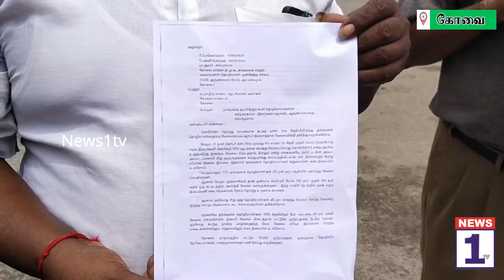NEWS1tv தங்கநகை தயாரிக்கும் கூலி தொழிலாளர்களின் நிவாரணம் மனு அளித்தனர்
NEWS1tv கோவை மாநகரத்தில் மட்டும் தங்கநகை தொழிலாளர்களின் 30,ஆயிரம் குடும்பங்கள் பெரும்பாலும் 70 % , தங்க நகை தொழிலாளர்கள் நேரிடையாகவும் , மறைமுகமாகவும் வீட்டில் இருந்தபடியே பணி செய்து வருகின்றனர். இதனிடையே கொரோனா தொற்று காரணமாக தங்கநகை தொழிலாளர்களுக்கு வேலைசெய்ய தகுந்த ஆர்டர் இல்லாததால் வேலையின்றி தவித்து வருகின்றனர்.இது குறித்து மாவட்ட ஆட்சியரிடம் அமைப்புசாரா தொழிலாளர் முன்னேற்ற சங்கத்தினர் மனு ஒன்றை அளித்தனர் அந்த மனுவில் கூறப்பட்டுள்ளாவது,தற்போது அரசு நலவாரியத்தில் பதிவு செய்து புதுப்பித்தவர்களுக்கு மட்டுமே மாதம் 1000 - தருவதாக அரசு அறிவித்துள்ளது. இது மிகுந்த ஏமாற்றத்தை தொழிலாளர்கள் மத்தியில் ஏற்பட்டுள்ளது. தங்கநகை தொழில்புரியும் அனைத்து தொழிலாளர்களுக்கும் நிவாரண கிடைக்க வழிவகை செய்ய வேண்டும். தற்போது நலவாரியத்தில் புதுப்பிக்க மற்றும் புதிய உறுப்பினர்கள் சேர்க்கை துரிதபடுத்த வேண்டும் . எனவே கோவை மாநகரத்தில் தங்கநகை தொழில் செய்யும் குடும்பங்களுக்கு சிறப்பு நிதியாக மாதம் ஒன்றுக்கு ரூ .5ஆயிரம் வழங்கிட வேண்டும். மேலும் வீட்டில் அமர்ந்து தனியாக தங்க நகைவேலை செய்யும் தொழிலாளர்கள் விதிவிலக்கு அளிக்க வேண்டும் . மேலும் தங்கநகை தொழிலாளர்கள் அனைவருக்கும் கொரோனா டெஸ்ட் எடுக்க வேண்டும் .மேலும் வங்கி மூலம் வட்டியில்லா கடன் வழங்கிட வேண்டும் என்று குறிப்பிட்டிருந்தனர்.